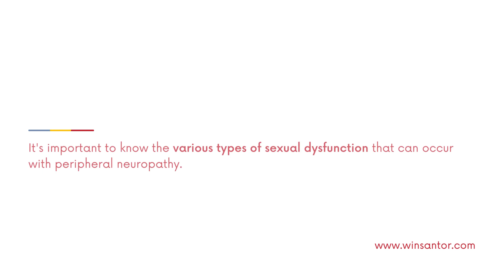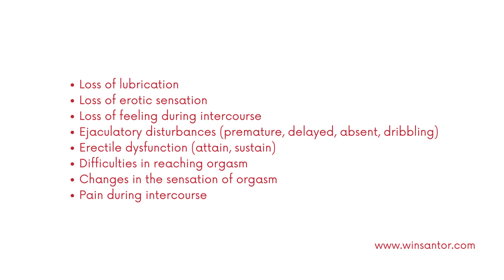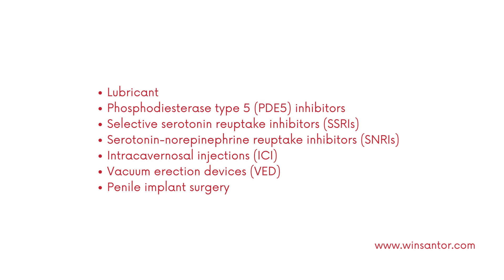Sexual Dysfunction and Peripheral Neuropathy - Part 01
Peripheral neuropathy is often associated with a loss of feeling, muscle weakness, or numbing sensation or can be associated with disrupting normal processes in other parts of the body, including the genital areas of both men and women. Find out how peripheral neuropathy is associated with sexual dysfunction.